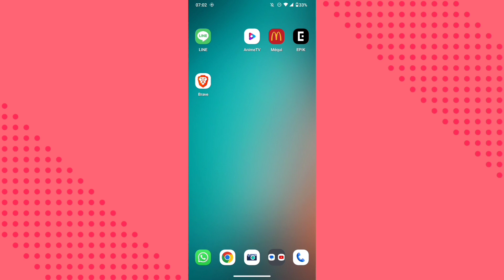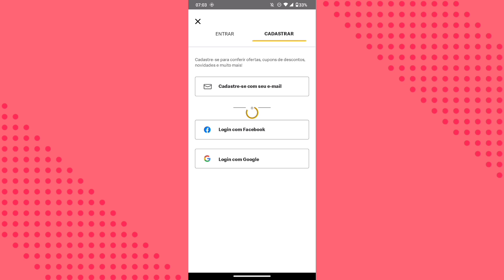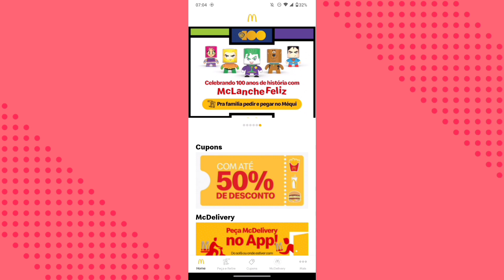COMO CRIAR UMA CONTA NO APLICATIVO MCDONALD'S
eai pessoal.
nesse vídeo você vai saber como está criando uma conta no aplicativo McDonald's.